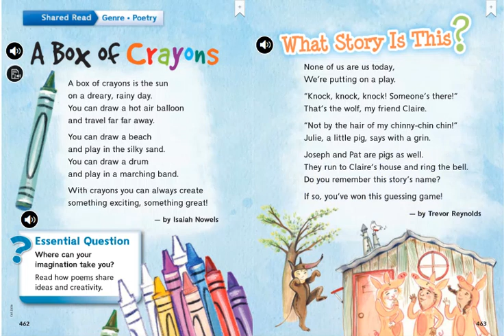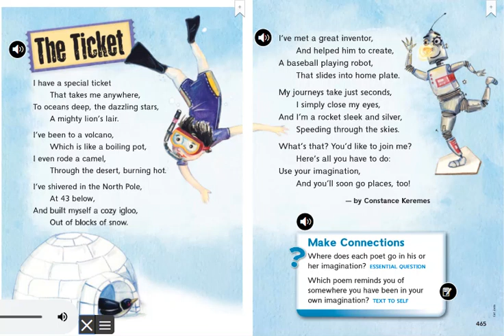“A Box of Crayons”